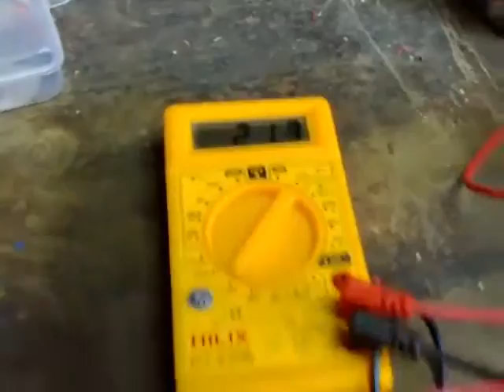Two stage air turbine generator AMAZING SOUND!